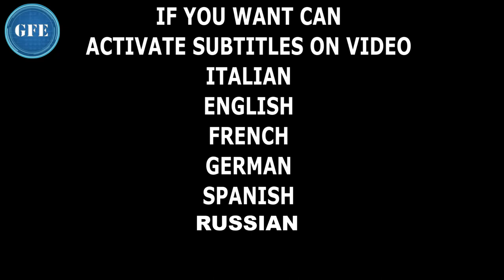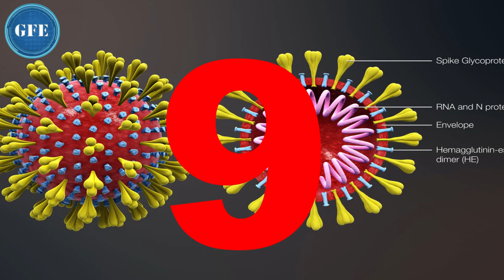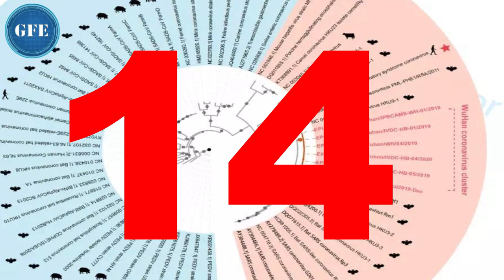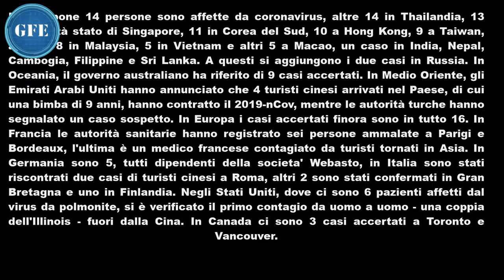TUTTO SUL CORONAVIRUS + COSA MI HANNO DETTO I MIEI CONTATTI IN CINA! PAURA TANTA PAURA DI...